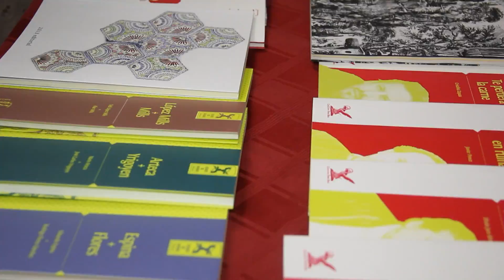Promo Programa 4 - Buenas Nuevas Católica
Esta semana revisaremos los movimientos de cámara usados en las producciones audiovisuales. Cubrimos el festival "Desembarco Poético" que ser realizó en la UCSG, además hablaremos sobre la novela Don Quijote de la Mancha y te traemos un nuevo cortometraje.